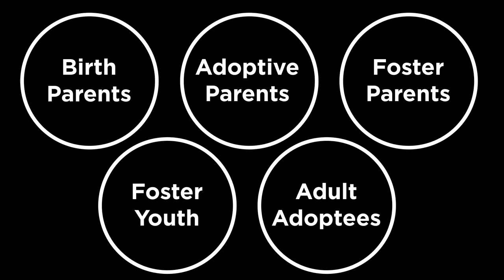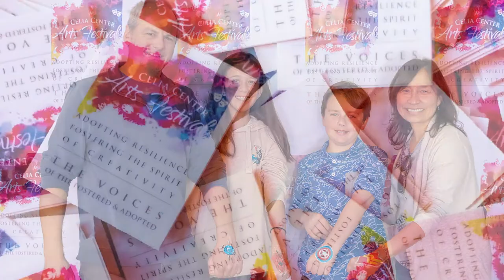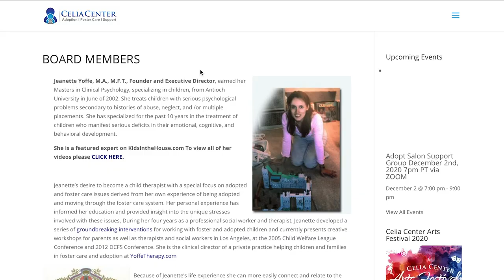What is Celia Center? Adoption Constellation Members Support Los Angeles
VIRTUAL CONFERENCE: Sessions are: How to Navigate Ancestry DNA, Write Your Story, Art for Adoptees, Roadmap to Reunion, 7 Core Issues for Birthparents, Adoptees, & Adoptive Parents, Open Adoption, How New York Restored Open Records,  Adoption & Addiction, Race, Identity & Adoption, Neurobiology of Trauma in Adoption, Colombian Adoptee Panel, FosterStrong Diversity Panel, and How to Cope with Grief in Adoption.

Learn more about ONLINE support for birth, adoptive and foster families in Los Angeles

Join Jeanette's YouTube Channel here for more videos on mental health, adoption, foster care, and parenting

Listen to 1st ONE WOMAN PLAY ABOUT ADOPTION AUDIBLE

Jeanette is a child/family/adult therapist with a special focus on adopted and foster care issues which derived from her own experience of being adopted and moving through the foster care system in New York City. Her personal experience has informed her education and provided insight into the unique stresses involved with these issues.